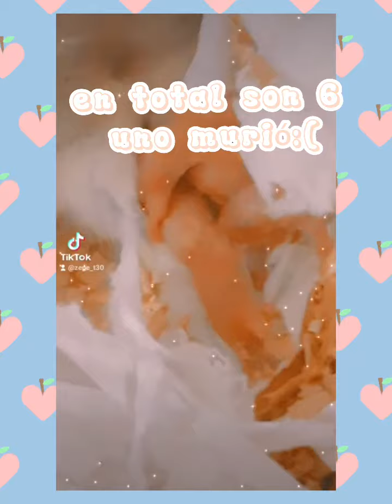🍦mis hamster es mama!!!🍦